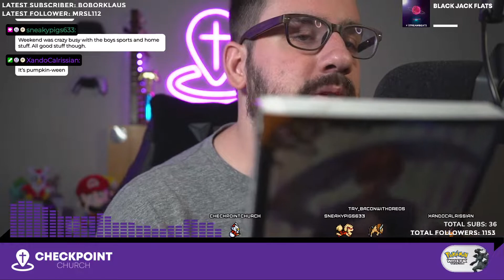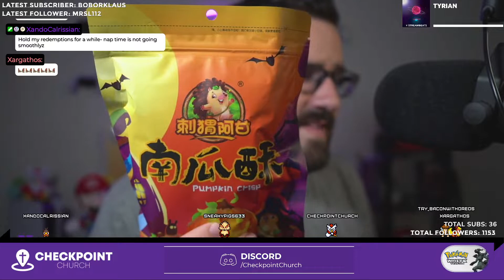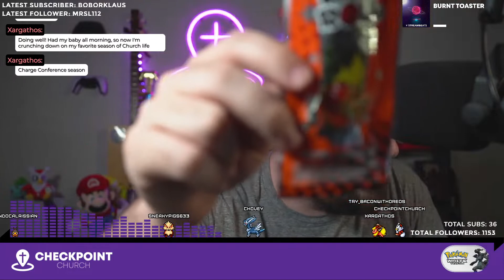Continuing on with our Pokemon White first playthrough! Also Manga Spice Cafe! | PokeMondays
This VOD was originally recorded on October 3rd, 2022.

Intro 0:00
Manga Spice Cafe
Pokemon White
Outro